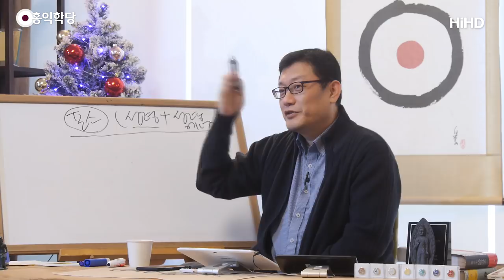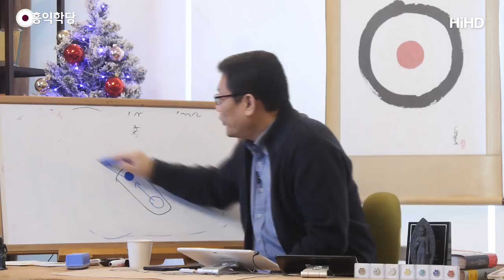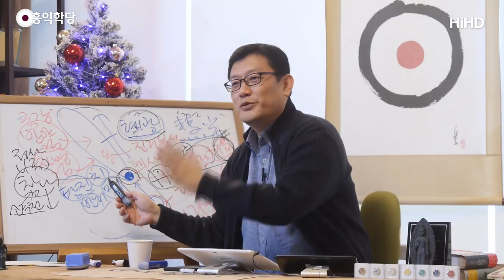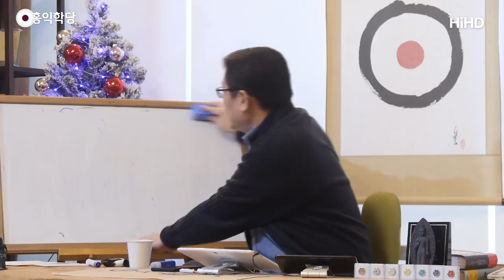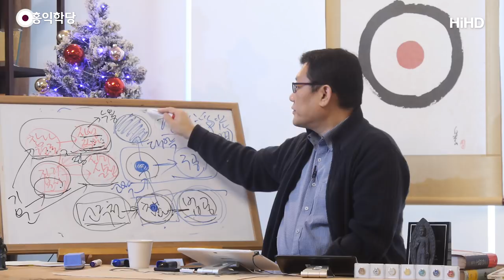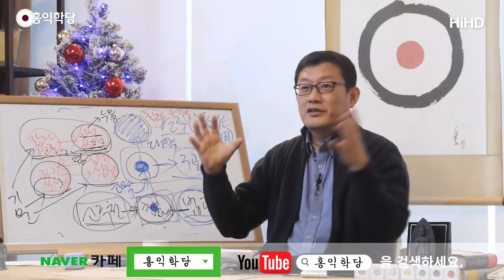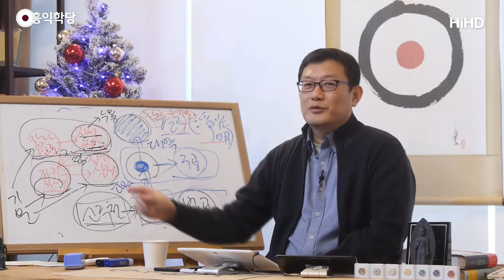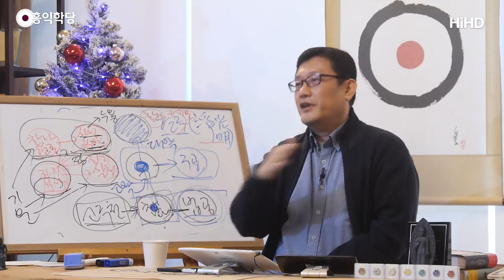[홍익학당] 영화 스타워즈와 영적 진화의 비결(200115)_A847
200115 수낮